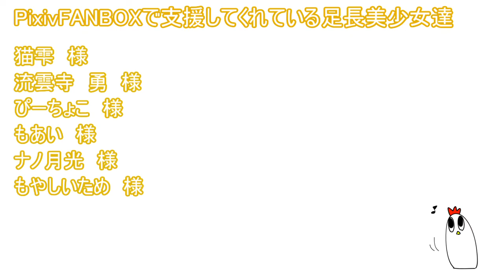【NWTR料理研究所】いかのワタ焼き【Vtuber】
イカは爆発物ニワ・・・